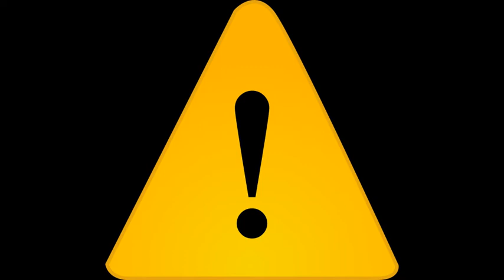Setting Alarm Clock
Background sound for your project.